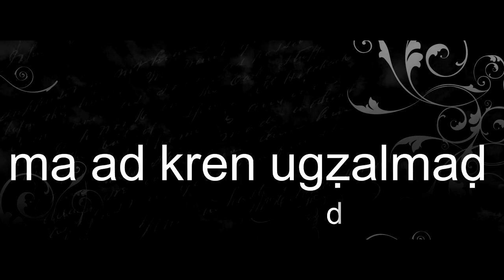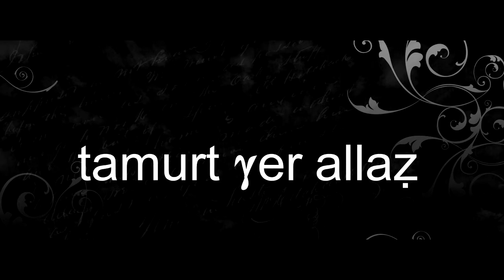Amazigh song - Amirouch ighounem - ineggura ( lyrics paroles)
ترجمة اغنية عميروش
lyrics video
Artiste :Amirouch ighounem
Titre : ineggura
Style : chanson chaoui source @videochaoui